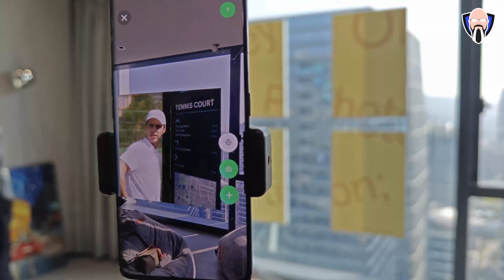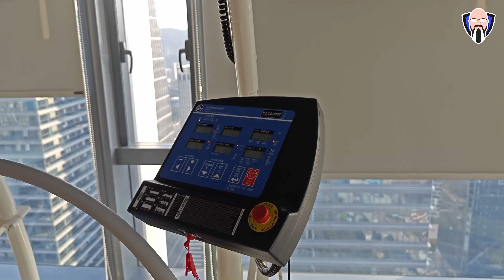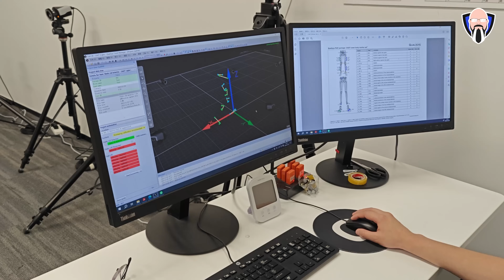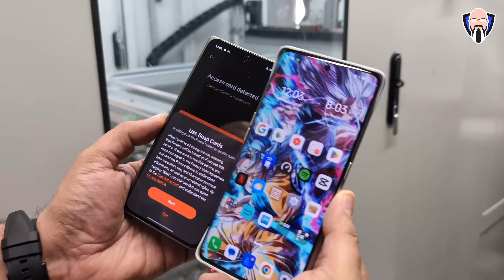OPPOTechInsider, Personal Tour Of The OPPO R&D Labs & Factory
OPPO invited me, other journalists, and KOLs to their "Tech Insider" event, offering a behind-the-scenes look at how they use intelligent robotics to enhance R&D.

Thanks to OPPO for inviting me to to visit with them and share my experiences.

B&H Dealzone:

Amazon Daily Deals:

00:00 Intro To OPPO Lab Tour
00:48 OPPO Intelligent Imaging Lab
03:06 OPPO Factory
05:08 OPPO AR/XR Headset
06:13 OPPO MR Lab
07:12 OPPO Health Lab
08:30 OPPO Protocol Lab
09:27 OPPO NFC Lab
10:58 OPPO Tour Thoughts